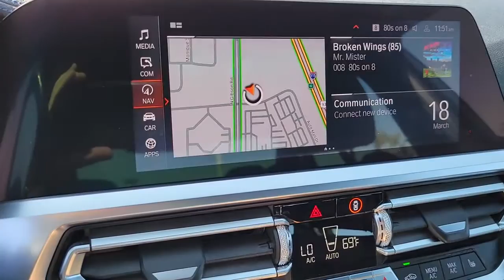2020 BMW 3 Series Las Vegas, Henderson, North Las Vegas, Boulder City, Mesquite, NV P1118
Alpine White Used 2020 BMW 3 Series available in Henderson, NV at Jaguar Land Rover Henderson. Servicing the Las Vegas, Henderson, North Las Vegas, Boulder City, Mesquite, NV area.
2020 BMW 3 Series M340i - Stock#: P1118 - VIN#: WBA5U7C06LAF54379

Welcome to the all new Jaguar Land Rover in Henderson, NV. We recognize that it's New to You! All of our vehicles are hand picked and inspected and come with a 100% guarantee for 30 days.